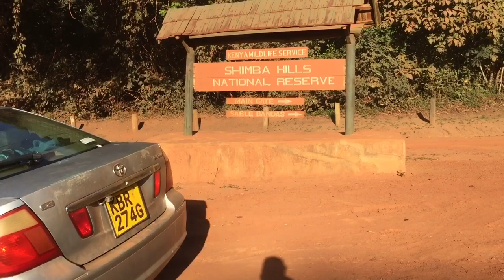2. Shimba Hills Vlog - Kenya’s Most Scenic Waterfall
Musafir,

If you ever in Diani!

Something To Try…

1. Kisite Marine Park - a snorkeling destination!
2. Day boat trips - The options are immense. From paddles to kitesurfing to windsurfing. You can also visit Chale island, a gem to behold.
3. Shimba Hills National Reserve - They host the only 'tree lodge' on the coastal tropical rain forest stretch.
4. Visit the Kaya Kinondo Sacred Forest - Home to the Digo sub-tribe of the Mijikenda.
5. Visit the Colobus Conservation - Learn more about the monkeys and the efforts in place o conserve them.
6. Join the patrons at Stilts Backpackers and feed the bush babies.
7. Beach camel rides are a must!
8. Join the local beach cleanup community on Saturday morning.
9. Spa and massage dates!